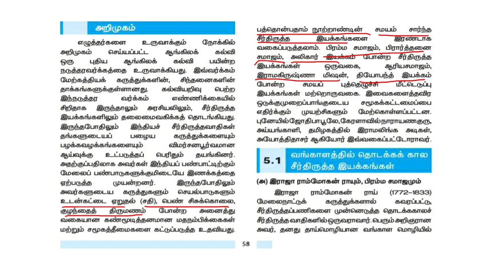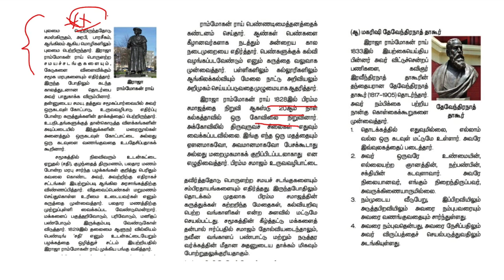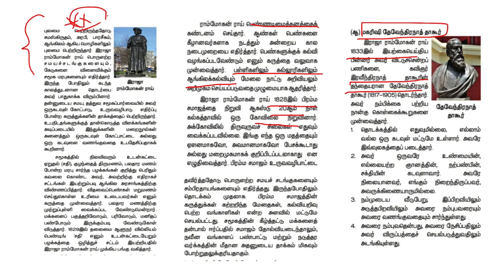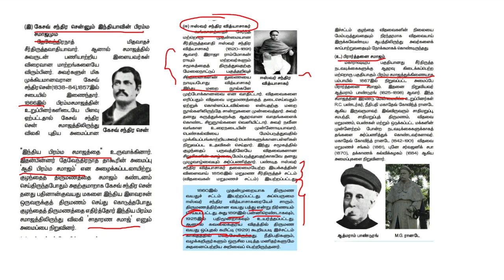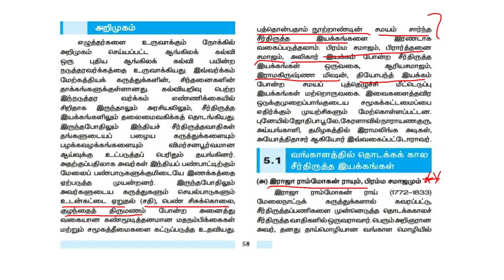Socio-Religious Reforms Movement TNPSC தமிழ்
Hello everyone,

This is the purely free service for those preparing for their competitive exams such as UPSC (Civil Service Examination and Engineering Service Examination).GATE, TNPSC Group 1, 2, 2A, Group 4, TNPSC A.E (Assistant Engineer), SSC, TNEB,TRB etc.

Each member of our faculty is very knowledgeable about his/her area of subject specialization. We will cover all the syllabus in the proper manner. Every subject will be covered by the syllabus as well as by topic as well.

Hence, we advise you aspirants to follow the channel properly. When you go to the playlist you will find different playlists for different subjects and also thumbnail images that indicate what type of subject was discussed in the video.

You will definitely CRACK the EXAM if you follow this advice and stay in touch with faculty through Telegram.

Also, there are two telegram channels for notes: one for Technical Studies, described as

There is another for General Studies for UPSC , TNPSC Group1,2,2A,4 etc.
Link for GS